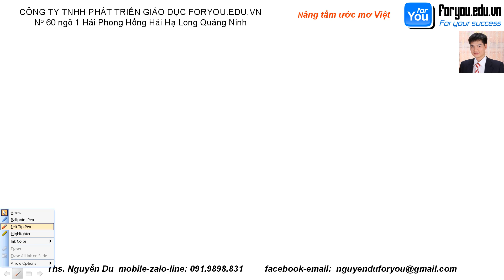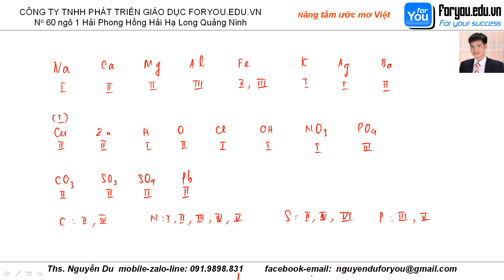hoi dap hoa tri